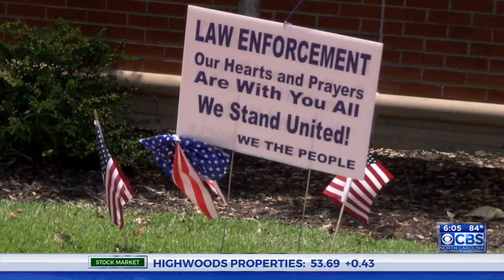Couple prays with Fayetteville police